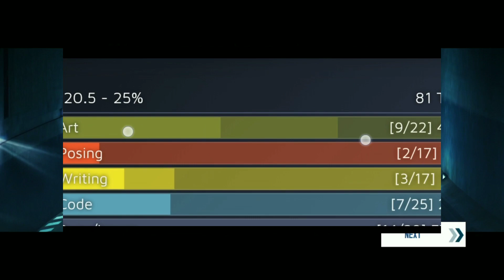Summertime Saga 0.20.5 Update New location bank manager || 2020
Summertime saga game ImGamer

Mobile info:
My Phone :- Realme 2 Pro
RAM :- 4GB
ROM :- 64GB